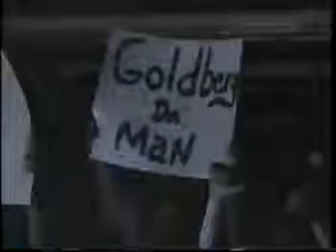Bill Goldberg v Mike Enos